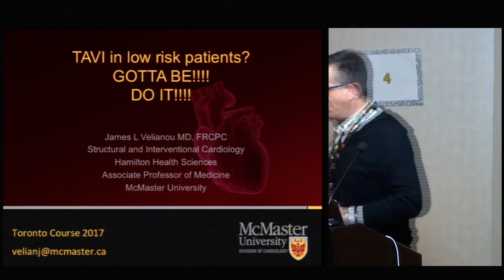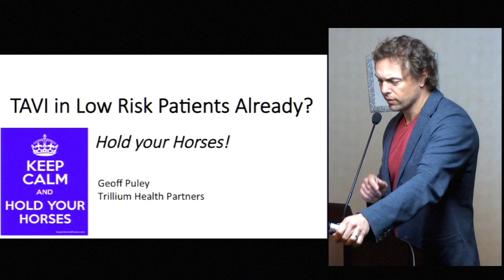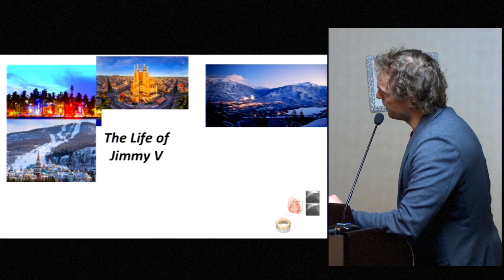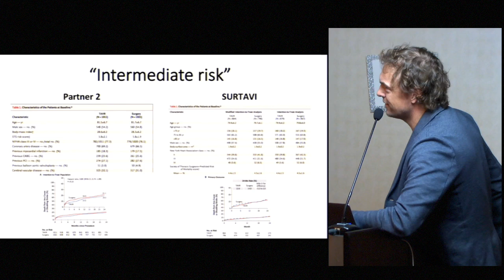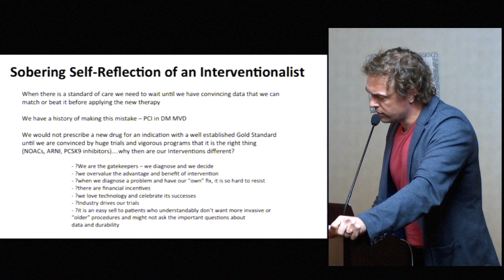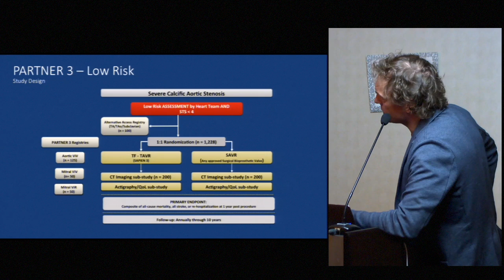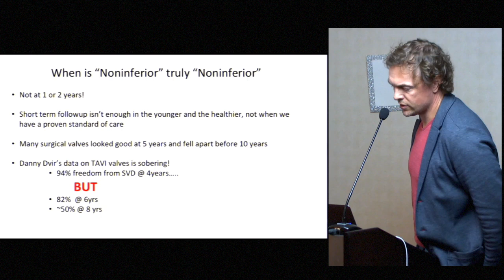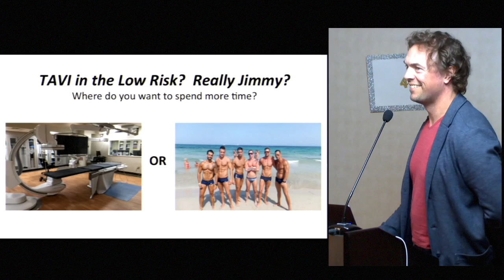TAVI in low risk patients in a noninferiority model. Gotta be! - Geoff Puley